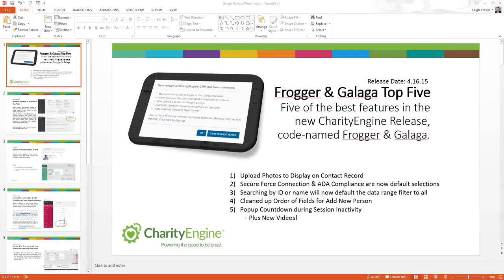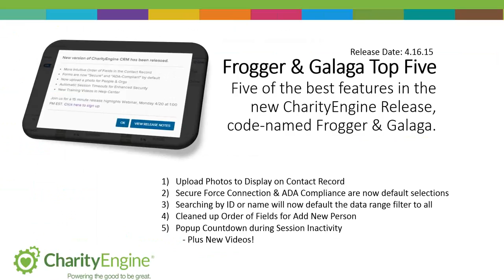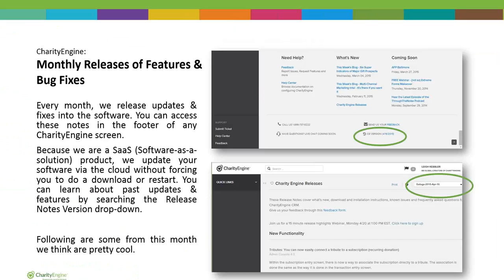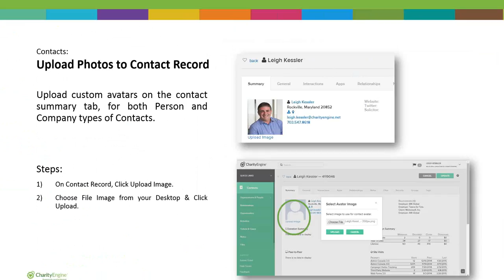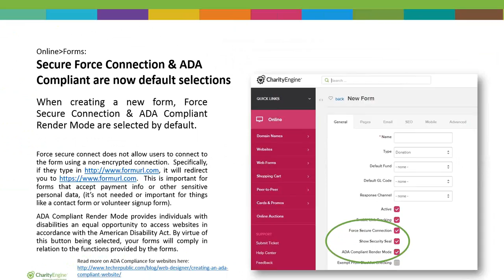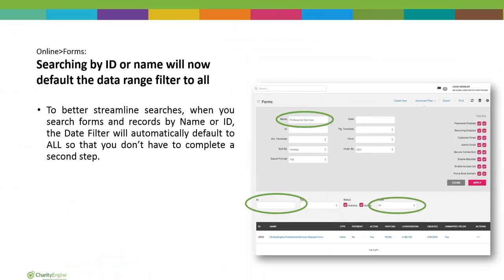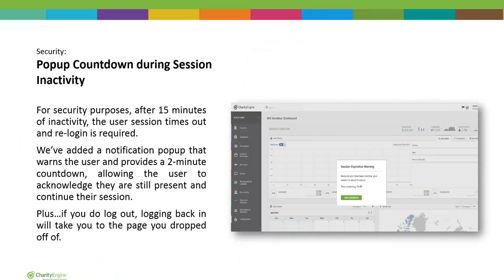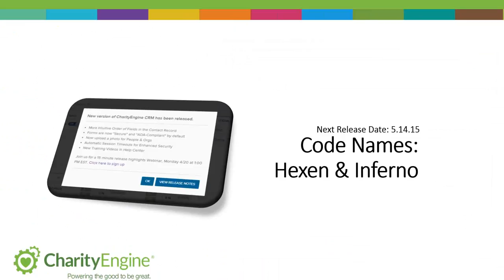CharityEngine: Galaga Release Highlights - April 20, 2015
Check out some of the new features in the CharityEngine Galaga release including how to Upload Photos to Contact Record, the addition of Secure Force Connection & ADA Compliance as default Forms selections, and new improvements to search by ID or name.